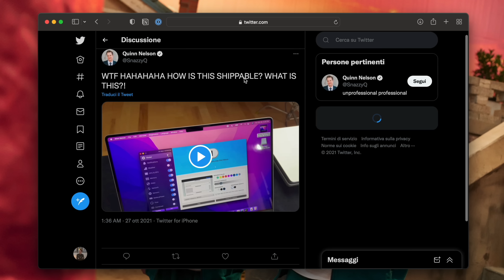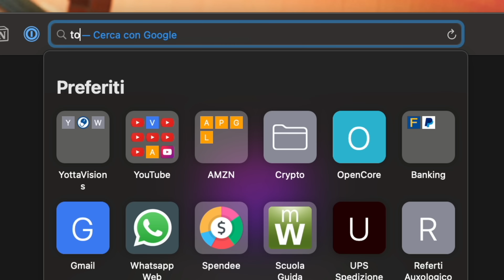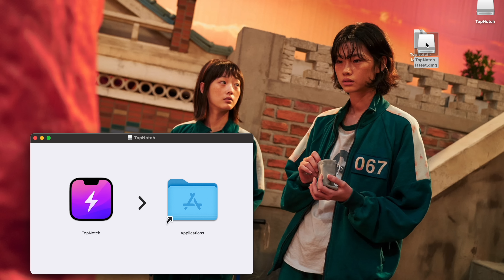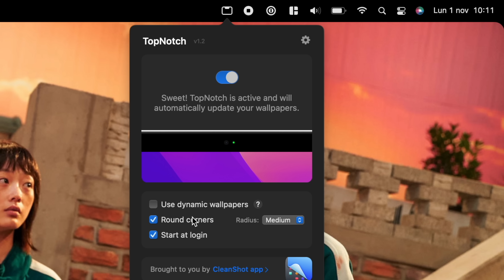HO TOLTO LA NOTCH DAI NUOVI MACBOOK